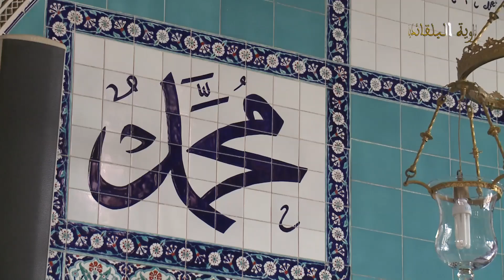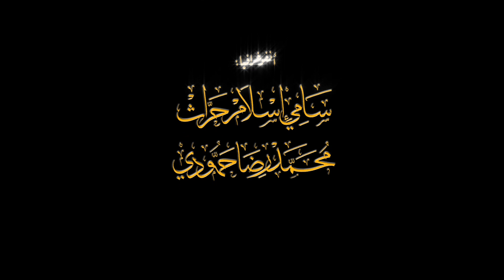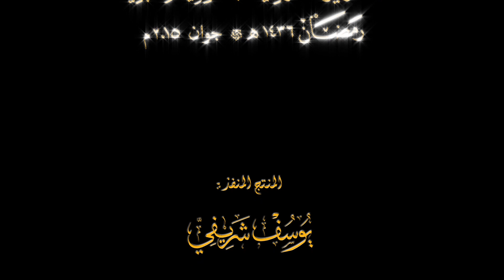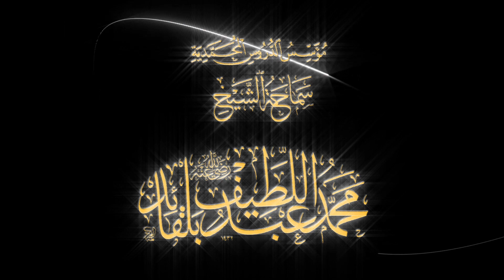الدّروس الصّباحيّة • شرح كِتاب الشّفا بتعريف حقوق المصطفى ﷺ 3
❋ باب تكميل الله تعالى له المحاسن خَلْقًا وخُلُقًا

الملتقى العاشر لسلسلة الدروس المحمّدية
ضمن محور
المَنْهَجُ المُحَمّدِيُّ فِي الأَخْلاَقِ وَالقِيَمِ
رمضان 1436هـ / 2015 م
● فضيلة الأستاذ محمّد مجادي - الجمهورية الجزائرية